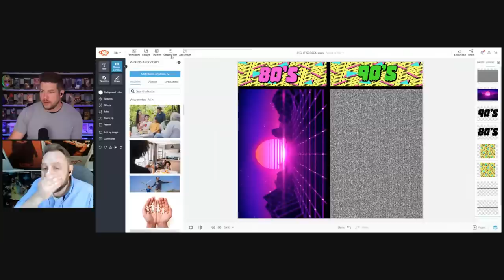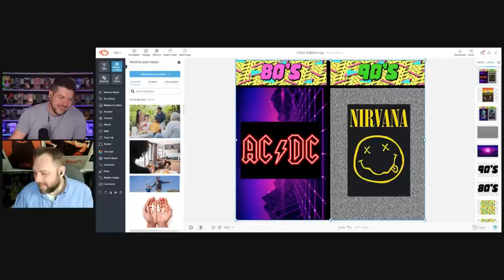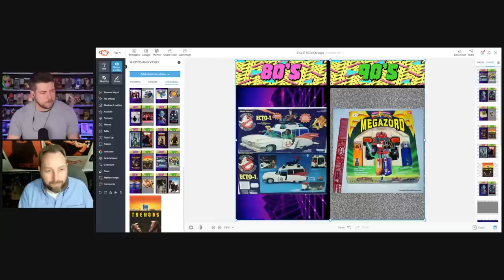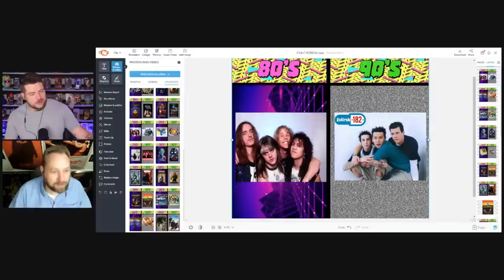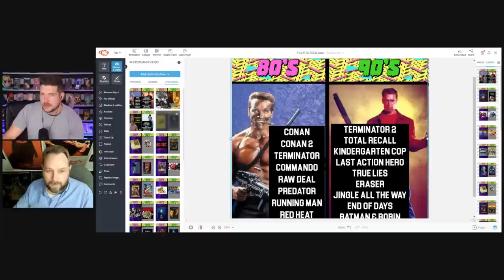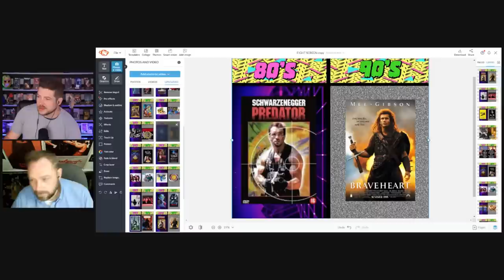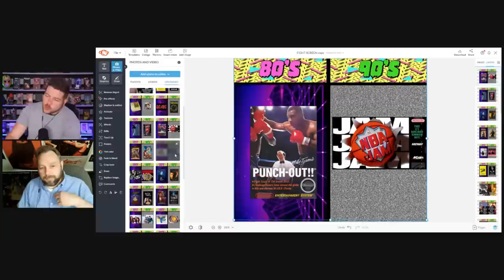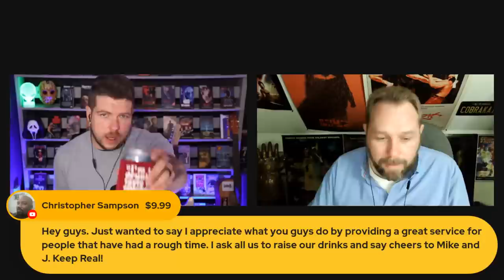80s VS 90s Movies + More Part 2!!!!!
80s VS 90s Movies + More Part 2! We're putting 80s horror and action movies against 90's horror and action movies and if we get stuck YOU get to vote on the winner. Also 80s toys VS 90s toys, 80s music VS 90s music and more! The Shining VS Scream + 80s John Carpenter VS 90s John Carpenter + 80s Wes Craven VS 90s Wes Craven + Candyman VS Child's Play + Heat VS Scarface and so much more! Its 80s Movies vs 90s Movies and more part 2!

Want over FIFTY more of these livestreams PLUS over 100 movie commentaries and more?